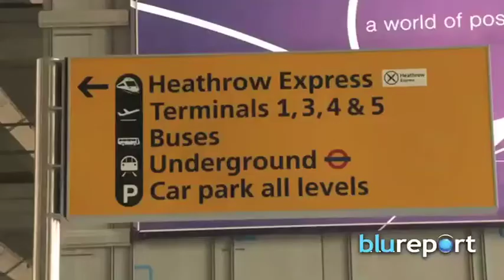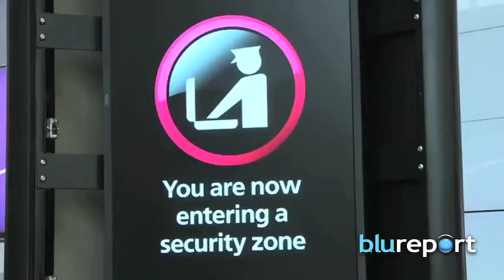Resumen Internacional 04/07/14